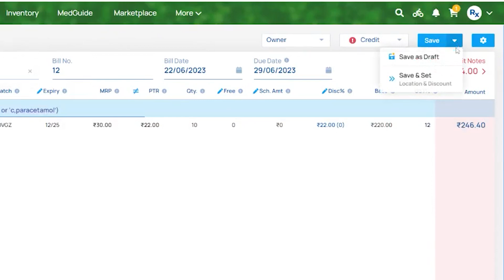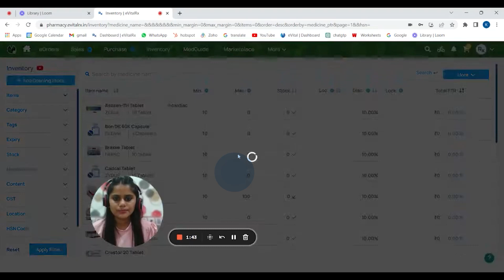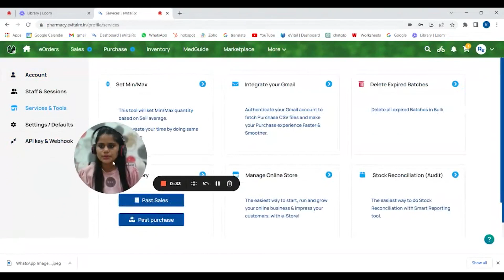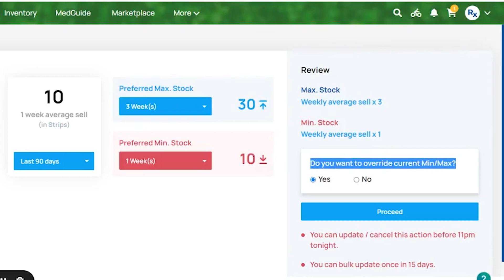How to Update Min/Max Quantity_eVitalRx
India's Best Pharmacy Software eVitalRx is packed with useful features like:
Auto payment reconciliation for all digital payments, Inventory Management, Digital Shortbook, Purchase Marketplace, Unlimited CSV Upload, FMCG Products Scan, QR Code System, Multiple Staff Logins, Inventory reallocation system for chain pharmacies, Customer App & Store Webpage, Expense Manager, Daily Stock Reconciliation, Send Reminders on WhatsApp, Greetings, Offers. Pharmacy warehouse management, medical billing.
Suitable for all types of Pharmacies: Retail Pharmacy, Chain Pharmacy, Clinical Pharmacy, Generic Pharmacy, and Health tech companies.
Cloud-based Pharmacy Software that works on Website & Mobile App.